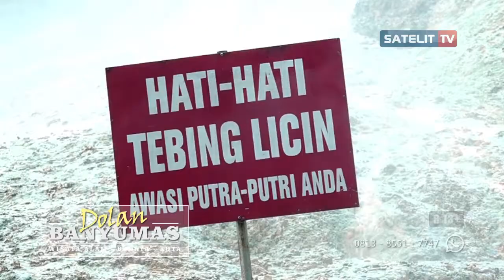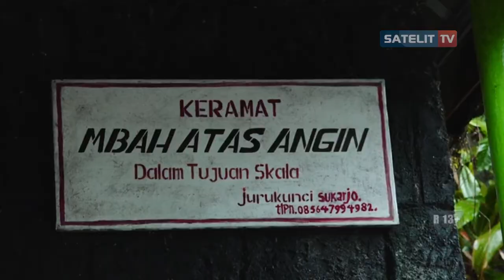Dolan Banyumas Telaga Sunyi & Pancuran 7 3